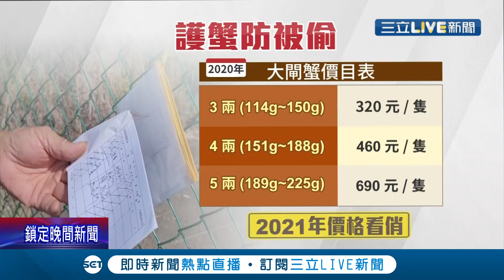秋天到了想吃蟹得問問荷包...今年遇久旱抽水成本增"大閘蟹價格恐看漲" 想貪便宜也要小心！"走私大閘蟹"一頁式詐騙又來了││【消費報你知】20210924│三立新聞台